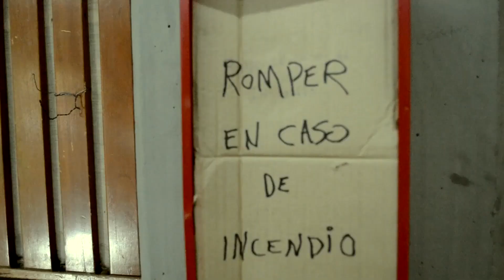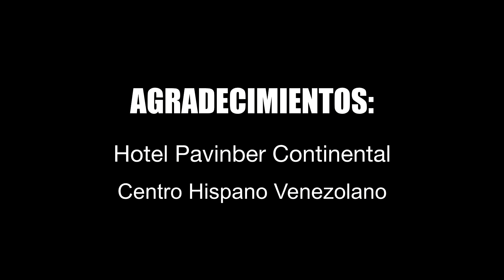Weapon of Choice (Adaptación) - GreenScreen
Adaptación del video original de FatboySlim 'Weapon of Choice'

- Dirección y edición: @josbelromero16
- Producción General: @andremoraa
- Iluminación y dolly: @kevindchapach7
- Talento: Leander Peña